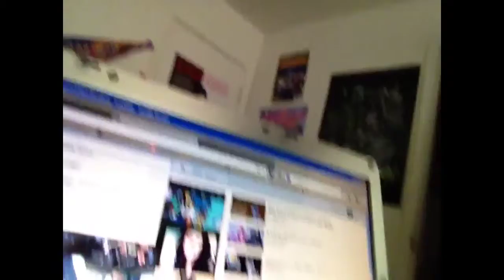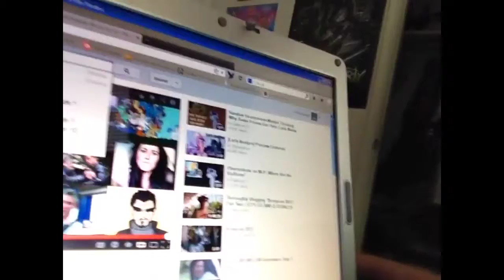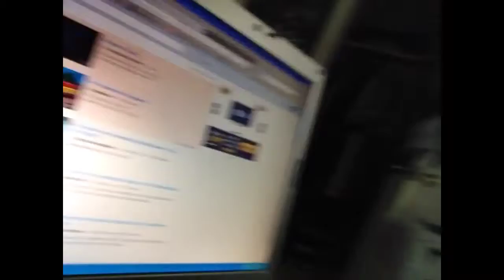Ponies Roaming in YouTube?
I was looking at my EQD app on my iPhone while watching Digibrony's 'V-log' on BronyCon and this post says that when you type 'my little pony', you'll see pixel ponies run/roam through the YouTube page, but nothing happens when I typed it. I'm pretty sure that it works, I'm not sure if my FireFox is up to date to see the Easter Egg, but there is a screen cap of it in the EQD post.